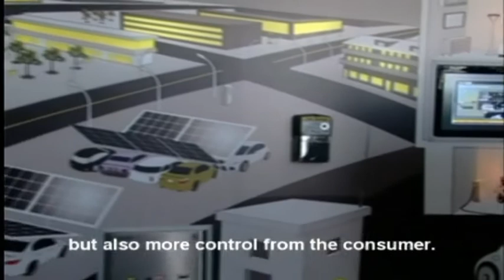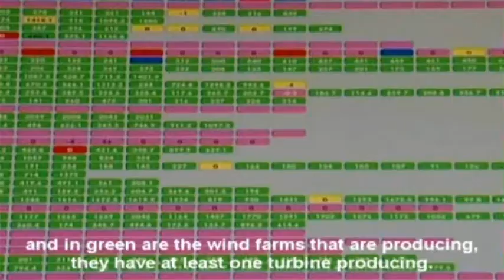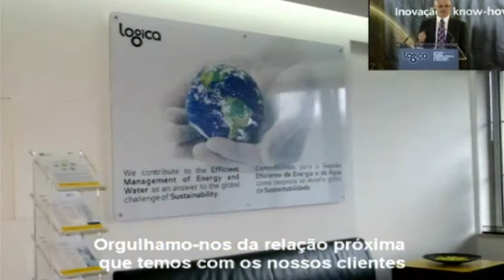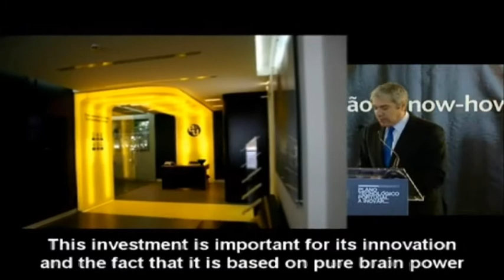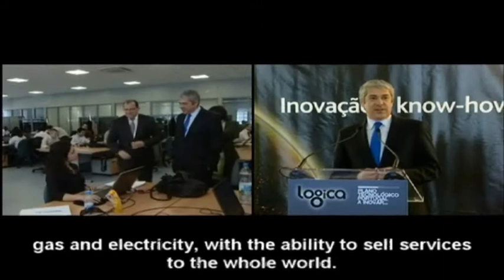Inauguration of Spark Innovation Centre - Lisbon on Energy & Utilities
An International Utilities Competence Centre was inaugurated in Lisbon to specialize and spearhead innovation in the Energy & Utilities sector. This centre will focus on efficient management of energy networks and other utilities like gas and water.

To know more about this solution and Logica's innovation capabilities